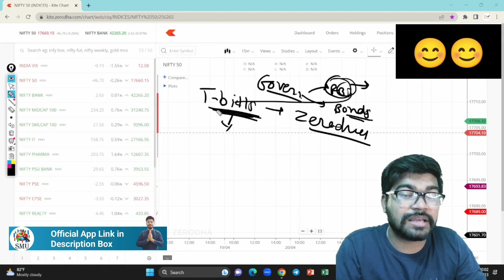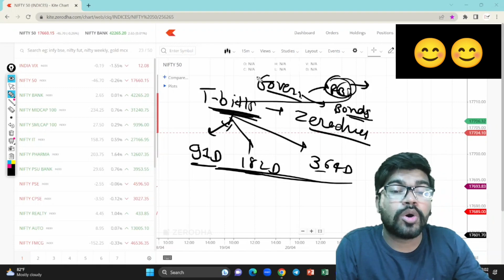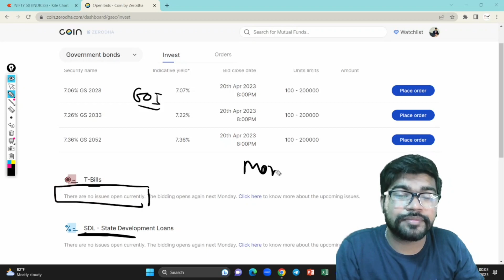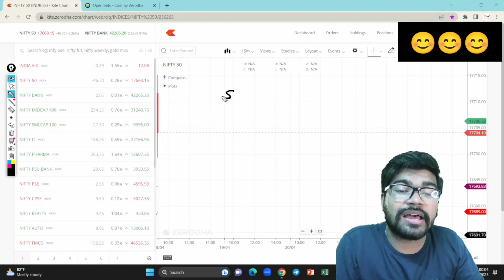How to buy T bills in Zerodha | T bills Explained | T bills Kya hote hai | Government Bonds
55 ema swing trading strategy,